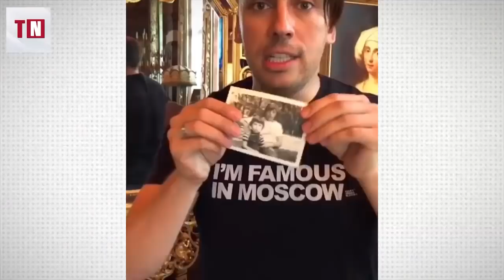10 звездных сыновей, которых не отличить от их пап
Сегодня мы хотим рассказать вам про звездных детей, которые как две капли воды похожи на своих отцов.

Поклонники любят поспорить о том, на кого похож Гáрри - сын Макси́ма Гáлкина и Аллы Пугачёвой. Некоторые даже утверждают, что Гáрри – копия певца Фили́ппа Киркóрова. Недавно Макси́м поставил точку в этом вопросе, опубликовав видео со своими детскими фотографиями. На них видно, что в детстве Гáлкин и Фили́пп были очень похожи друг на друга, а уж Гáрри и Макси́ма в том же возрасте вообще не отличить! «

В действительности я – сын Киркóрова, а Гáрри – его внук», – шутит телеведущий.

Джéймс Маккáртни – вылитый отец. Причем чем старше становится молодой Маккартни, тем больше он становится похож на легендарного участника группы The Beatles. Кстати, Джеймс в качестве музыканта участвовал в записи нескольких альбомов отца, а Пол выступил в роли сопродюсера двух альбомов сына.

Белокурые волосы, голубые глаза, твердость характера – все это досталось Сáше (или Гном Гнóмычу, как его называют родители) от Евгéния Плю́щенко.

Дэ́вид и Виктóрия Бéкхэм воспитывают четверых детей. Но большевсех на футболиста похожи Бру́клин и Ромéо. Кстати, сыновей Дэ́вида отличает не только внешнее сходство со знаменитым папой, но и его стремление к успеху.

Улыбка, взгляд, цвет волос – Влади́мир и Ники́та Преснякóвы похожи как две капли воды. Причем отца и сына объединяет не только внешнее сходство: Ники́та пошел по стопам знаменитого отца и построил успешную музыкальную карьеру.

Если сравнить фотографии молодого Кли́нта И́ствуда и его сына, то не останется сомнений, в кого Скотт такой красавец. По наследству Скóтту перешла не только внешность отца, но и его талант. Сразу после окончания университета Скóтт начал сниматься в кино.

Джуд Лóу, кажется, отказывается меняться со временем – на общих фотографиях его сложно отличить от сына Рáфферти, который с юного возраста снимается для модных журналов и выходит на подиум. Молодой Лóу также занимается музыкой: у него есть собственная группа.

Сложно отрицать, что Алексáндр и Ники́та Мали́нины сильно похожи друг на друга. Это особенно видно при сравнении фотографий юного Алексáндра и его сына.

Том и Кóлин Хэ́нкс не только внешне похожи друг на друга: Колин уже давно вышел из тени знаменитого папы и построил успешную актерскую карьеру: чего только стоят роли фильмах «Кинг-Конг» и «Фáрго». На счету Кóлина уже есть номинация на «Эмми», кто знает – может, в будущем его ждет «Оскар»?

Сыну Орлáндо Блу́ма - Фли́нну - от папы достались вьющиеся волосы, красивые глаза и обворожительная улыбка. Актер не раз признавался, что всегда мечтал о семье, и рождение сына его изменило.

А кто по вашему мнению больше всего похож на своего звездного папу?